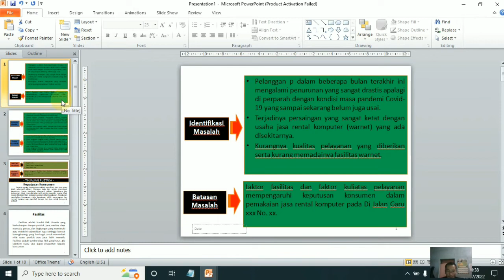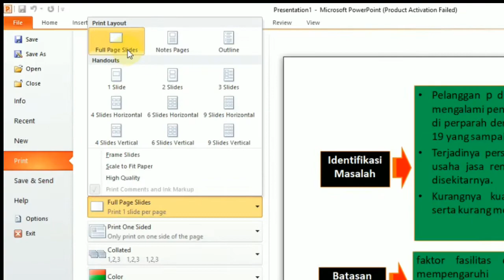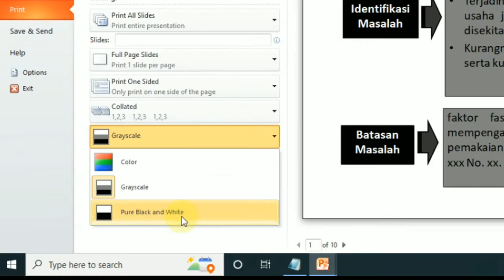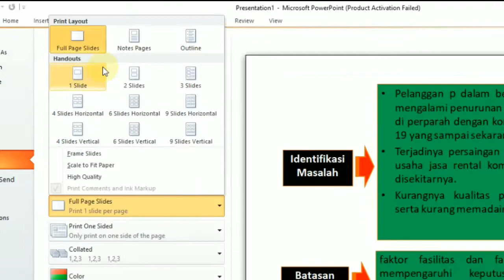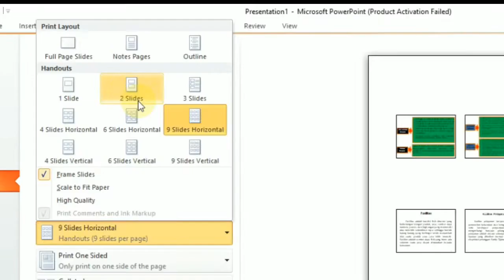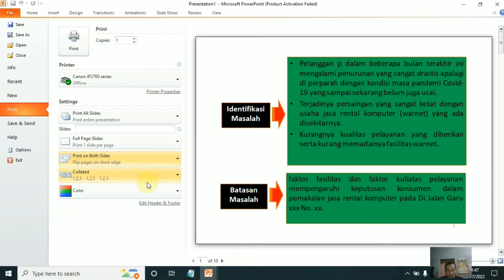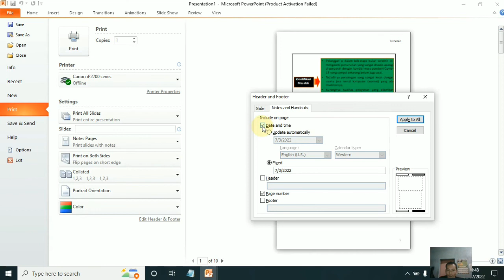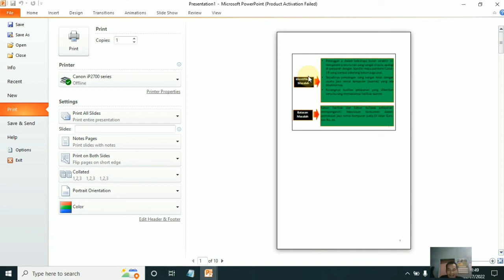10 CARA PRINT PPT POWERPOINT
10 CARA PRINT PPT POWERPOINT
Adapun langkah-langkahnya print ppt powerpoint by @TutorialLhg yaitu :
1. print dari awal sampai akhir dokumen ppt
2. cara mencetak banyak sekaligus ppt
4. print full kertas/page
5. cara print ppt landscape/portrait
6. print slide bingkai
7. print slide 2,3,4,6,9 dalam 1 lembar
8. print bolak balik ppt
9. print di kertas a4,hfs,b5(kertas binder) dan qto (letter)
10. print ppt tanpa tanggal